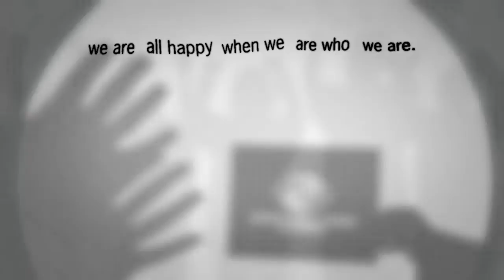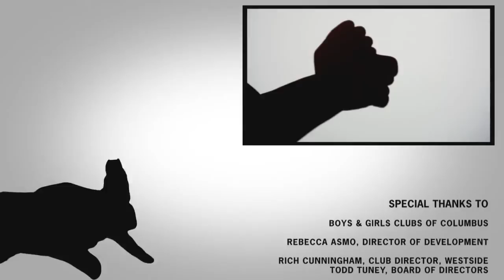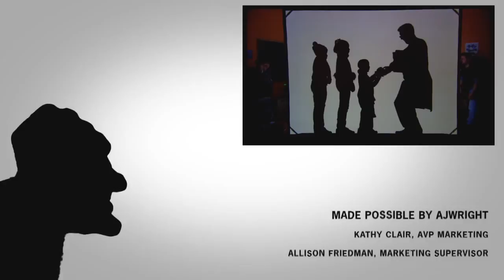The Gift of Happy by Bob Stromberg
The Gift of Happy is an original holiday story told through shadows.  This first-of-its-kind film was performed by Bob Stromberg